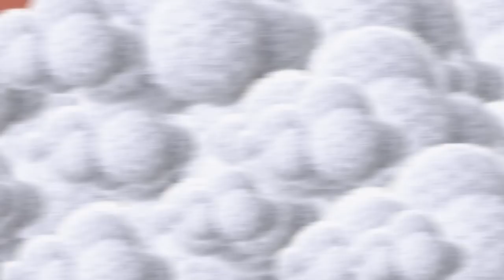Audioporno | Word ik er geil van? | Max & Dzifa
In Rome, met Monica Bellucci én een zonsondergang: Max en Dzifa ontdekken of ze opgewonden worden van audioporno en lezen elkaar geile fantasieën voor. Of het werkt? Je ziet het in de zesde aflevering van 'Word ik er geil van?'.

Zit jouw seksleven in een sleur? Geen stress, want wij komen je een handje hepen! In 'Word ik er geil van?' gaan onze presentatoren op zoek naar geiligheden die jij kan proberen in de slaapkamer. Uiteraard met de nodige tips & tricks en do’s & don’ts die elke week door een expert worden gegeven.

Kijkwijzer: twaalf, seks, grof taalgebruik

Spuiten en Slikken is een educatief YouTube-kanaal over seks, drugs en lifestyle. Op dit kanaal zoeken Emma Wortelboer, Jurre Geluk, Dzifa Kusenuh, Max Terpstra en Ralph de Boer voor jou uit hoe je bepaalde seksuele handelingen het beste en veiligste kunt uitvoeren. Ook onderzoeken ze wat voor effect drugs hebben op je lichaam.
Daarnaast maken ze content om meer sympathie voor bepaalde lifestyles en beroepen te creëren, waar veel vooroordelen over heersen.